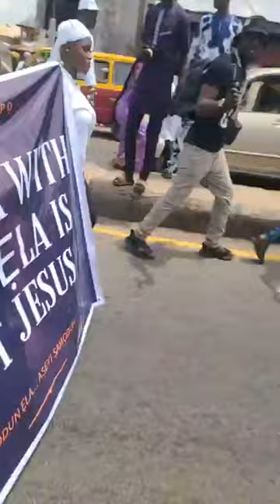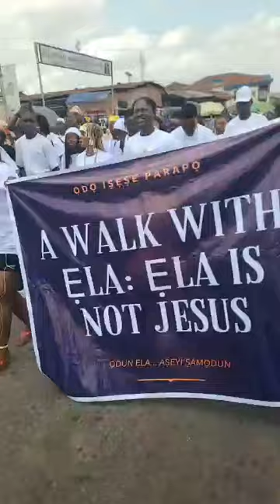Awon onisese yabo oju titi ni ilu ibadan fun Odun ela Agbaye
Iwode ni ilu ibadan fun Odun Ela omo oyigi